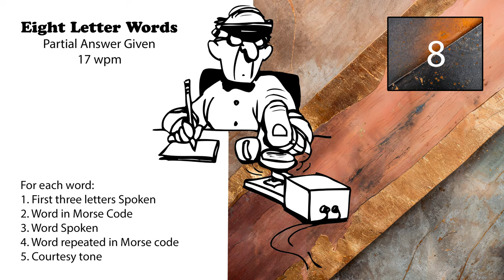8 Letter Words - First 3 Letters Given - 17wpm